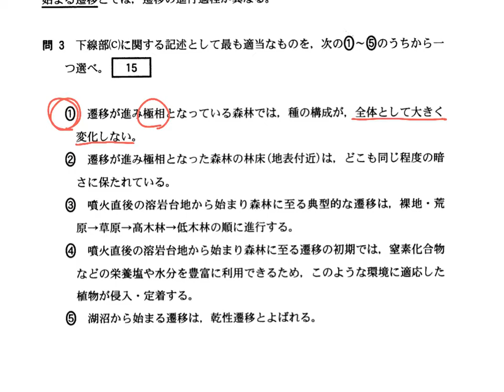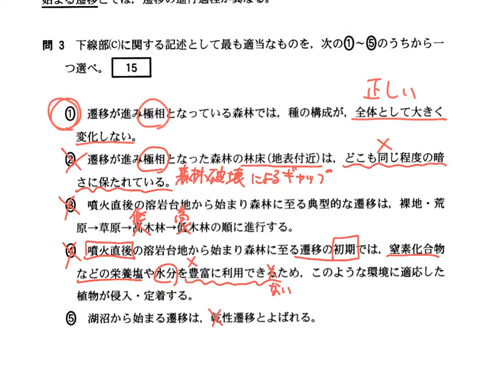センター生物基礎 2018 第3問B3 解説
2018年度　大学入試センター試験　生物基礎
全問題の解答・解説
過去問は、大学入試センターのwebページから入手できます。

【受験メンターはじめました】
skypeでの受験相談を受付けています。
以下のページから、ご予約下さい。